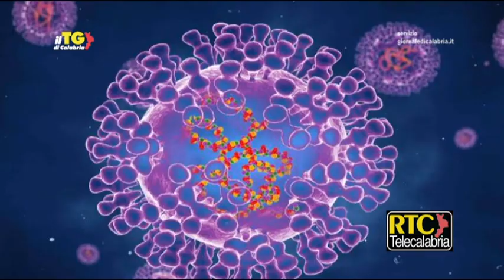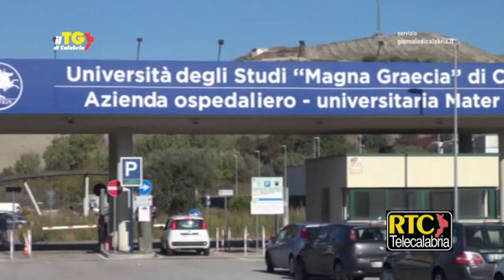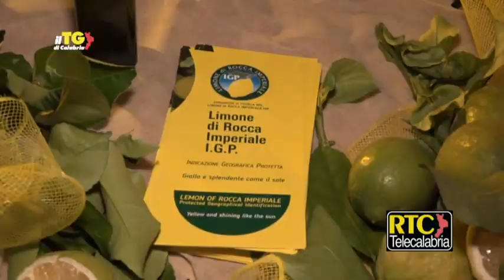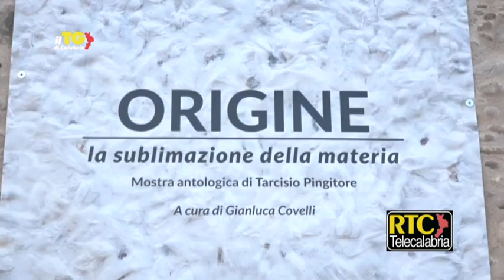Il Tg di Calabria RTC dell'8 agosto 2022